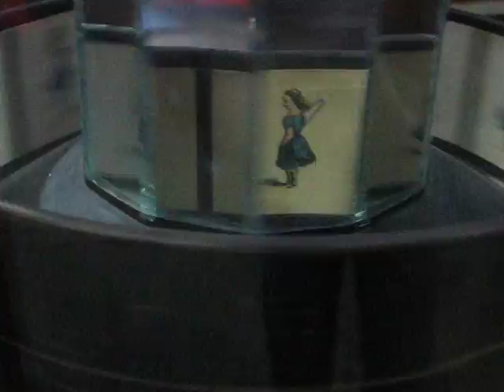Zoetrope at the Musee Mechanique in San Francisco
A girl jumps rope...antique Zoetrope.